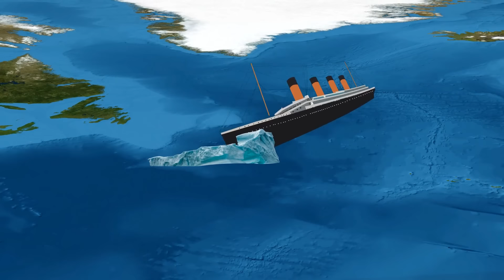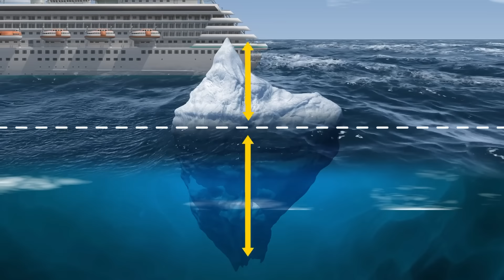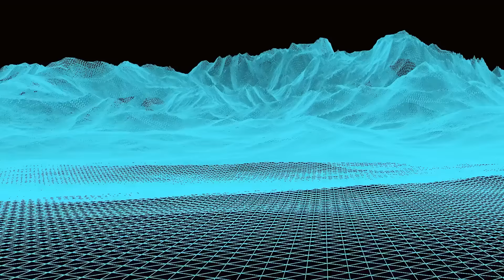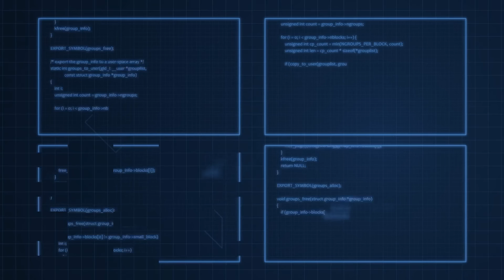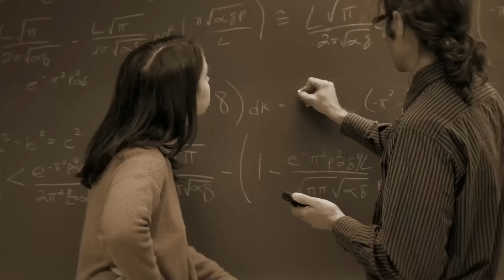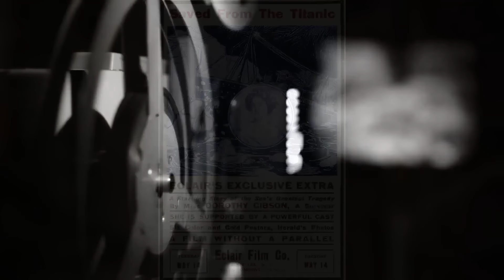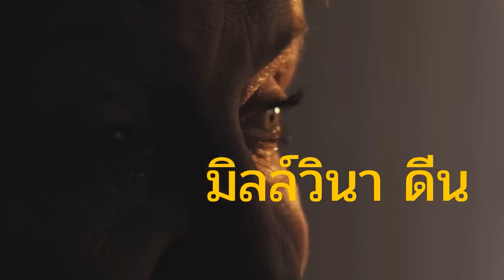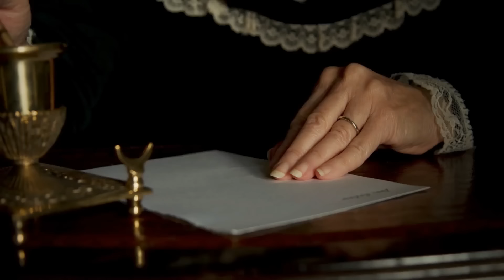50 ข้อเท็จจริงที่จมตำนานของเราเกี่ยวกับไททานิค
มีตำนานมากมายเกี่ยวกับเรือไททานิค แต่ข้อเท็จจริงที่น่าสนใจบางส่วนที่หักล้างสิ่งเหล่านี้มีดังนี้ สำหรับผู้เริ่มต้น Titanic ไม่ได้ถูกเรียกเก็บเงินจริง ๆ ว่า "ไม่จม" ก่อนที่มันจะออกเดินทาง นั่นเป็นมากกว่าตำนานที่เติบโตขึ้นหลังภัยพิบัติ ตรงกันข้ามกับความเชื่อที่นิยม เรือไม่ได้แล่นเร็วเกินไปเนื่องจากการแข่งกับเวลา จริงๆ แล้วในยุคนั้นมันเคลื่อนที่ด้วยความเร็วปกติ ตำนานอีกประการหนึ่งคือวงดนตรีของเรือเล่นเพลง "Nearer, My God, to Thee" ในขณะที่เรือจม แต่ไม่มีหลักฐานที่ชัดเจนที่จะยืนยันเรื่องนี้ สุดท้ายนี้ มีคำเตือนมากมายเกี่ยวกับภูเขาน้ำแข็ง แต่การผสมผสานระหว่างข้อผิดพลาดของมนุษย์และการสื่อสารที่ผิดพลาด ทำให้เกิดการชนกันที่น่าสลดใจ